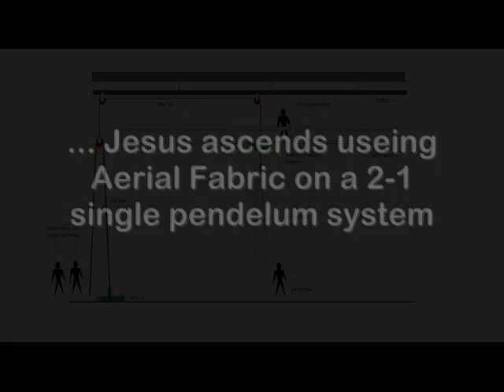SPECIALTY RIGGING FOR GODSPELL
Rigging/Flying effect for the Kalamazoo Civic production of GODSPELL
Aerial Coach- MA HARRISON
Specialty Rigger/Designer- BRETT COPES